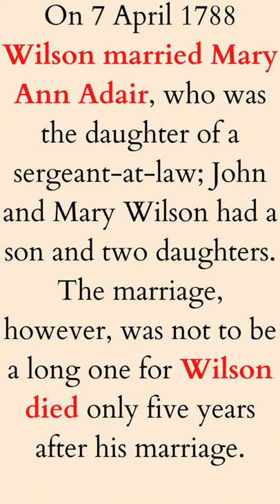Happy Birthday || John Wilson || known for Wilson's theorem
Happy Birthday || John Wilson || known for Wilson's theorem ||If p is prime then 1 + (p - 1)! is divisible by p.